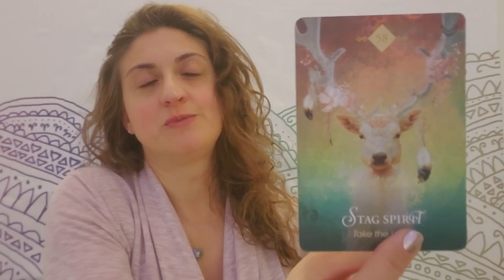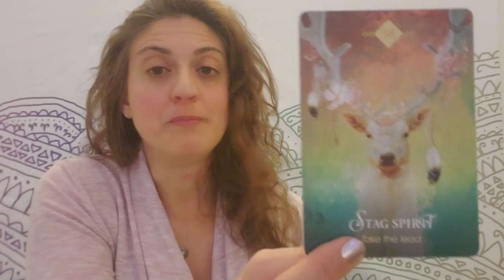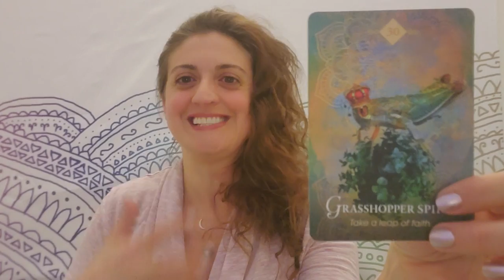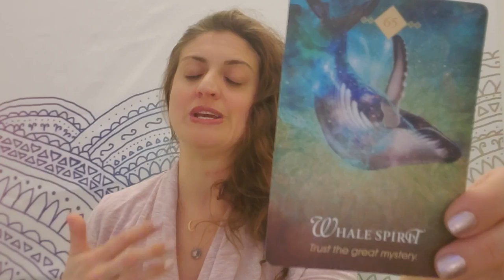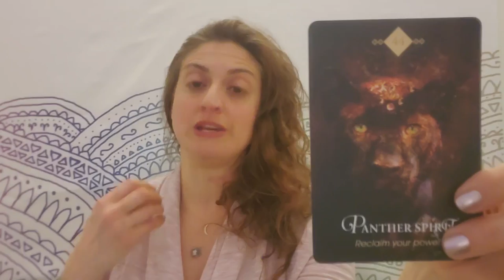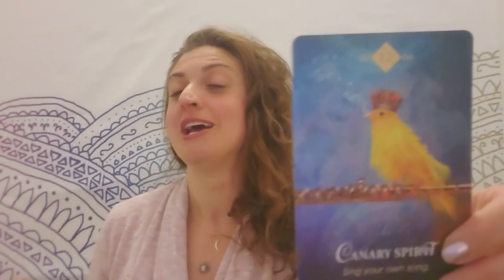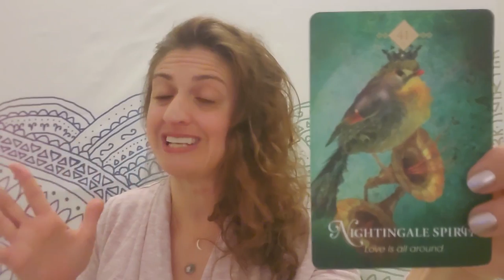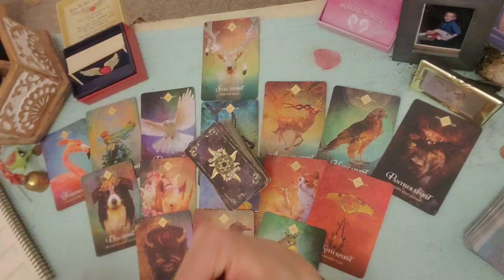♎⚖ Libra: Now is the time. Divine Partnership ⚖♎